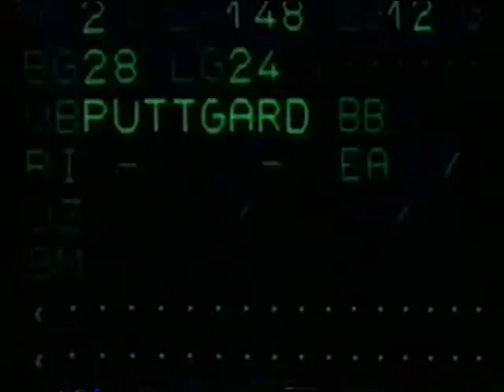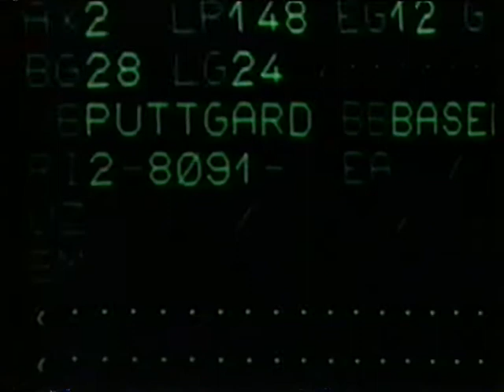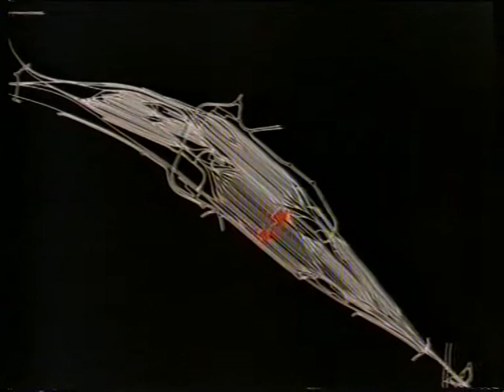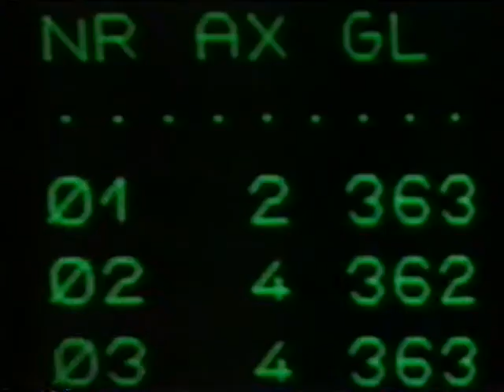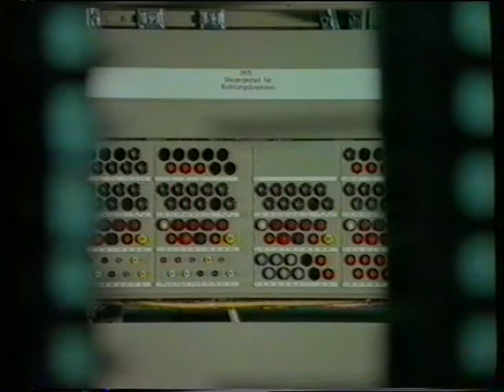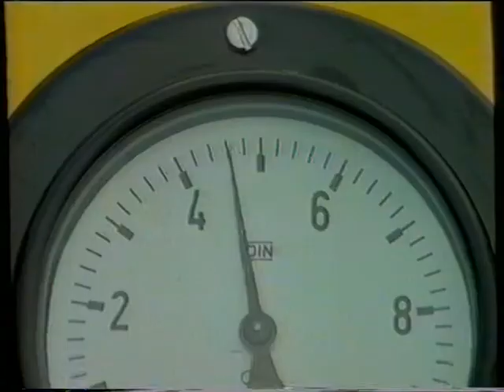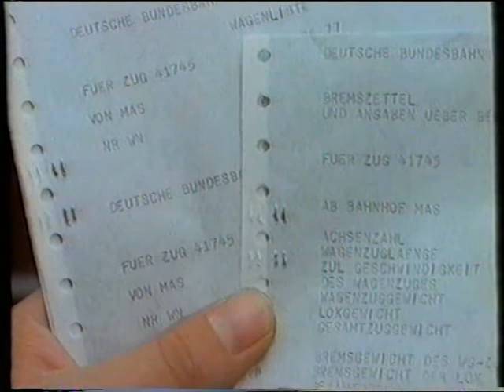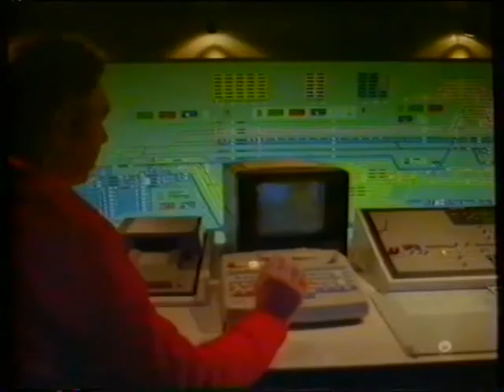Güterbahnhof Maschen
Eine Dokumentation der Deutschen Bundesbahn über den Rangierbahnhof Maschen.